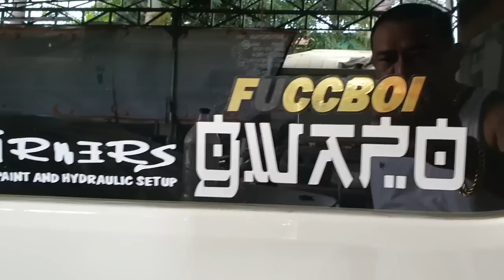MODIFIED TOYOTA COMMUTER by HEADTURNERS (GINALINGAN NI BOSS JON2X THE DRAGON) PA MINE NALANG 💪👑🤘📸❤🎥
CUSTOM MODIFIED HOOD, BUMPER, GRILL, HEADLIGHTS, SPOILER & MORE BY HEADTURNERS CUSTOM PAINT & BODYKITS ON A TOYOTA COMMUTER VAN...💪👑🤘📸🎬🎥🔊🔊🔊

BUSY  JAMPACK WORK @ HEADTURNERS CUSTOM PAINT SHOP & BODYKITS... ❤👑🔥🤑🤘😇👑❤

It might not be your style but its our lifestyle...❤💪👑😇💋

TOYS for thr BIG BOYS...👑👑👑❤❤❤💪💪💪💋💋💋

Headturners custom paint dragons promo!!! On painting 7colors, 5colors, tri colors, chameleon, marblelzed paint, carbon fiberlook paint, solid colors & Customized bodykits etc...
So what r u waiting for??? Come & visit Headturners Custompaint shop
located @centinnial road kawit cavite infront of pampini restaurant & the new municipal building of kawit cavite...

Thank u po lord sa walang sawang pag gagabay at pag bibigay nyo po ng blessings sa headturners shop...❤😇😍👼❤
Thank u din po sa lahat ng clients na naging friend nadin ng headturners shop sa inyo pong walang sawang pagtangkilik at pagtitiwala sa aming munting shop...❤👄😍😇👍👼👑👑👑🚁💪👑👑👑❤

Services: Custom painting, candy colors, marbleized paint, tri colors, 5colors, 7colors, in car entertainment, body kits, car audio, upholstery, vertical doors ,accessories etc!!! So what are u waiting for get your car & motor cycle customized at head turners custom paint shop!!! See u mga  bossing!!!